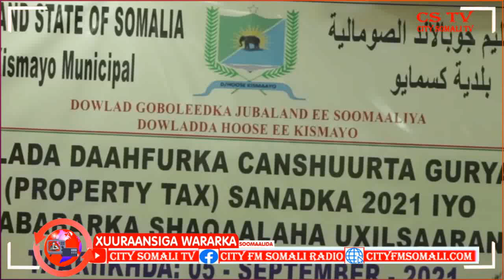KULLAN LOOGA DOODAYAY URUURINTA CANSHUURAHA OO LAGU QABTAY MAGAALADA KISMAAYO BY RAGGE XASSAN CUMAR